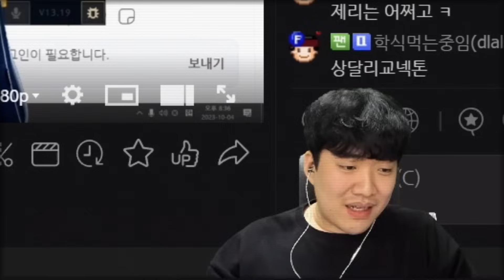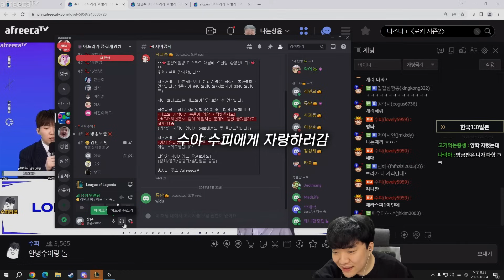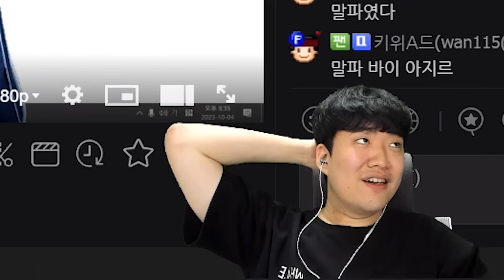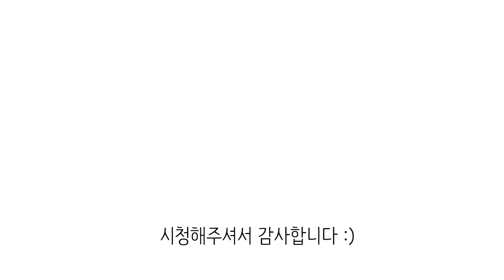제리는 쫌... 【한일전 2&3세트】